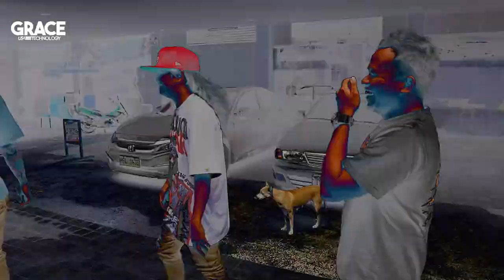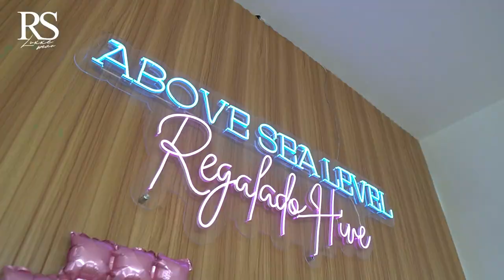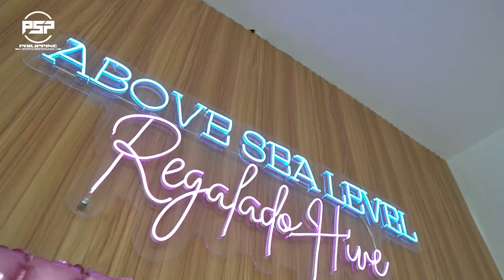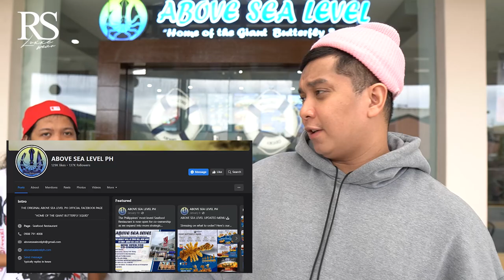MAY BAGO?? PINUNTAHAN NG MGA TROPA KUNG PASADO!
SPLASH BROS